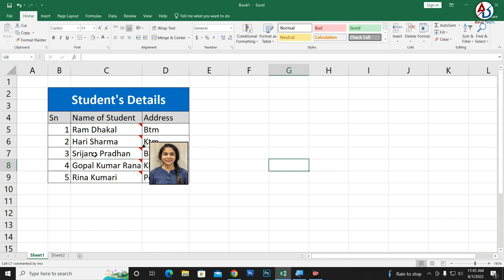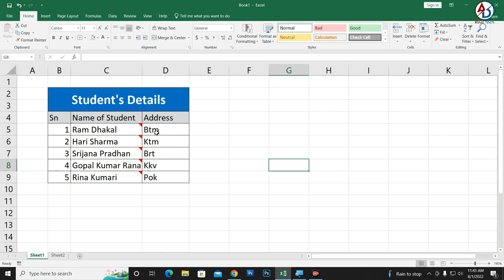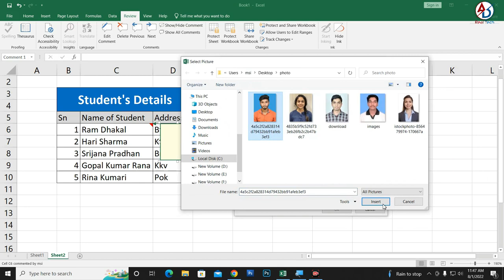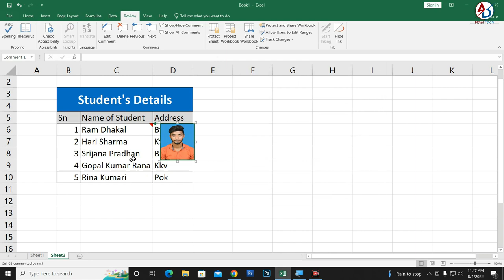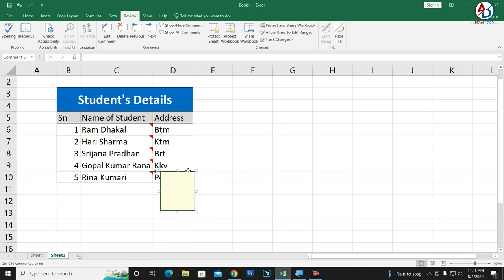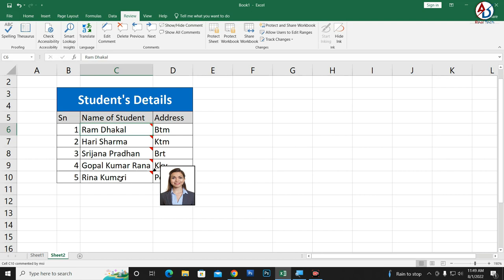Insert Photo on Your Excel Data Entry || Excel Tutorial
Insert Photo on Your Excel Data || Photo insert Excel Data || Excel Tutorial